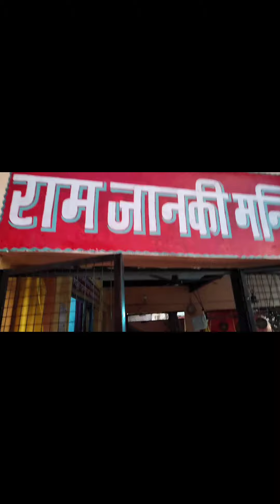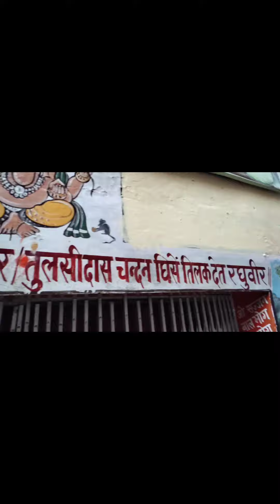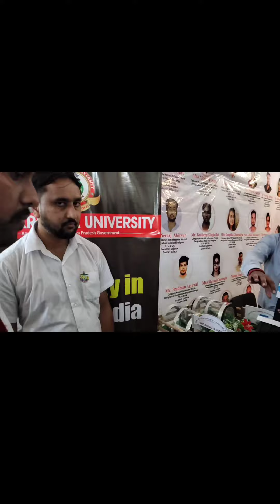2nd vlog || किसान मेला चित्रकूट||vlog videos icar agriculture mela sku 🌾🌾2 day